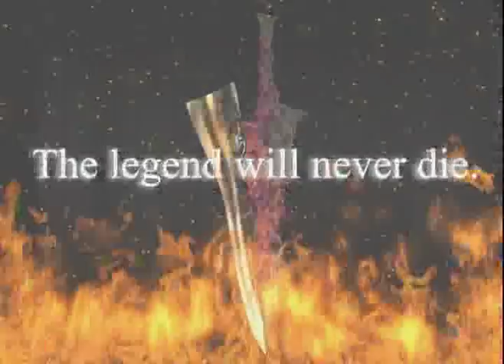Soul Calibur 2 - Xbox Trailer.avi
Old Soul Calibur 2 trailer b4 it was released on consoles
Soul Calibur 2 is the best fighting game ever made to this day
even later sequels of Soul Calibur failed to overcome the success of Soul Calibur 2
2003 trailer